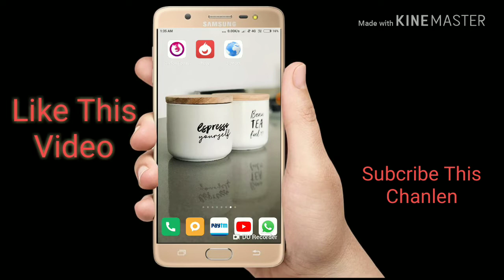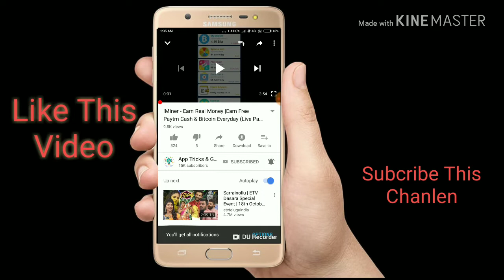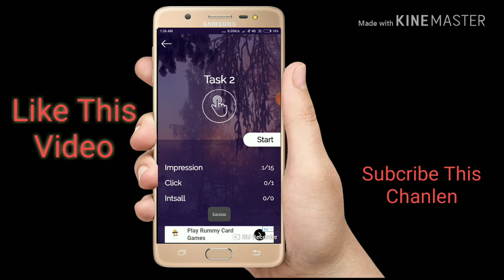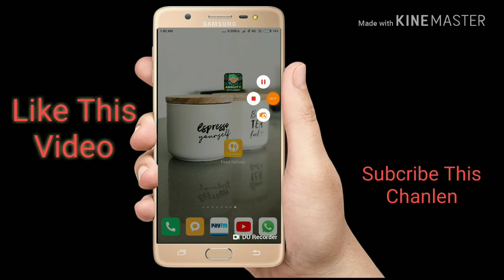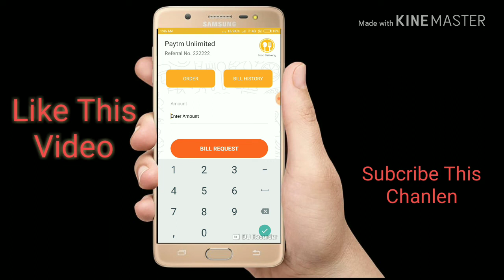Install and Get Rs600 Paytm Cash In Just 10 Minutes Live Proof 100% Real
Paytm Eran ₹600 Live Payment Proof In This Video Instant By  Give You Eran Paytm Cash New Loot Trick 2018 Latest Earning App Paytm Add Money Promocode New Ocetember 2018 Add Free ₹600 Paytm Cash In Your Wallet In 2 Second And This Add  Money Promo Code Use For Old And New All User And Per Sim ₹1000 Paytm Cash Instant 1000% Caskback Recharge And Online Earning Offer Rs 600 Live Payment Proof In This Video Loot Fast Friends

👉 Refer Code-777777

Refer Code-700800

↔️How To Eran Hindi Free Paytm Cash
↔️How To Eran Money Online 2018-19
↔️₹600 Paytm Cash By New Application
↔️ Instant Paytm Cash New Application

paytm cash earning app,paytm cash game,
paytm cash earning games,paytm cash free,
paytm cash apk,paytm cash apps telugu,
paytm cash by playing games,paytm cash bank,paytm cashback apps,paytm cash best app,paytm cash bangla,paytm cashback coke,paytm cash earning apps 2018 with proof,paytm cash earning tricks,
paytm cash earning apps with proof,
paytm cash earn money,paytm cash free 2018,paytm cash free app,paytm cash free 20 rs daily proof,paytm cash free earn,
paytm cash free me kaise kamaye,paytm cash fast,